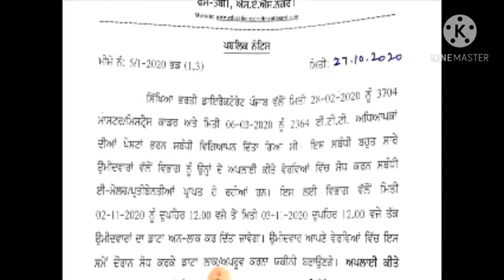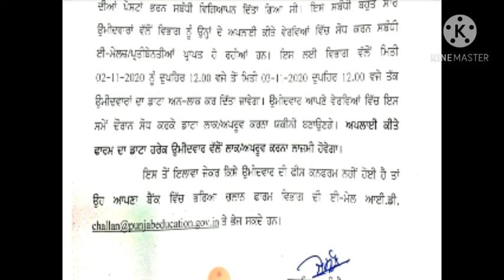5658 ਟੀਚਰ ਭਰਤੀ ਸੰਬੰਧੀ ਨਵਾਂ ਨੋਟੀਫਿਕੇਸ਼ਨ ਜਾਰੀ,NEW NOTIFICATION OUT FOR MASTER CADRE/ETT TEACHERS POSTS,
LAST DATE OF ONLINE APPLICATION FORM FOR ETT AND MASTER CADRE RECRUITMENT
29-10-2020